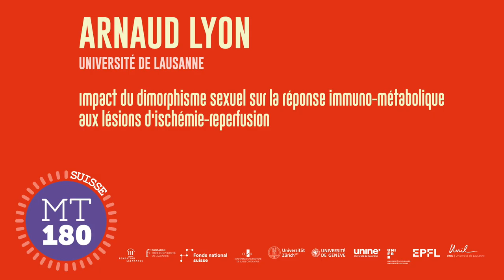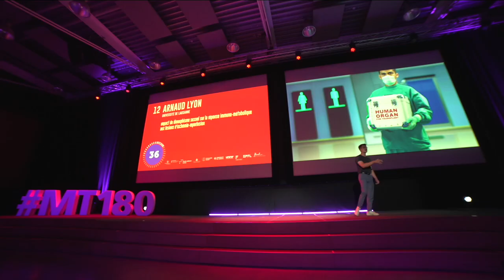MT180 - FINALE SUISSE 2023 - ARNAUD LYON - 3e Prix du Jury et Prix du Public